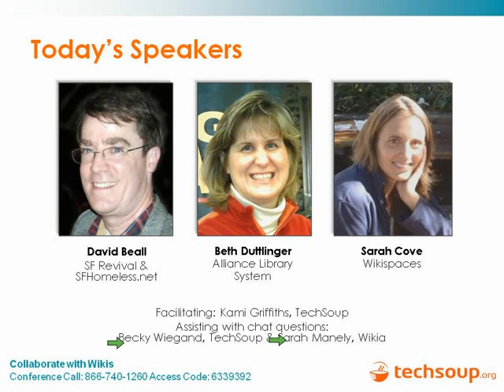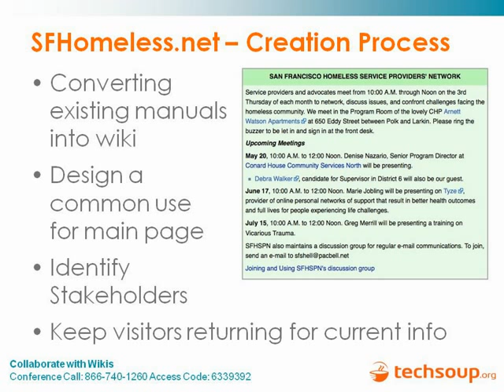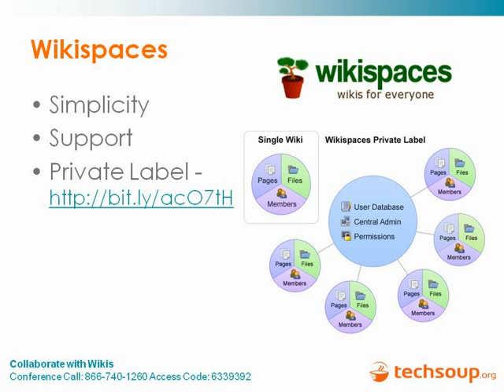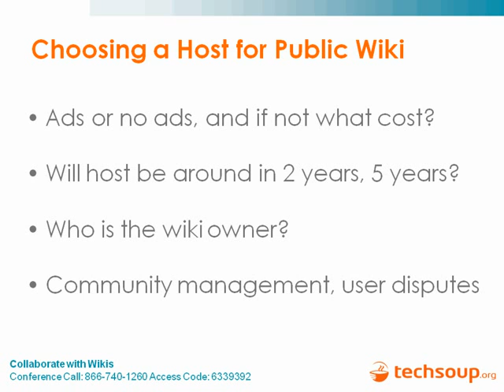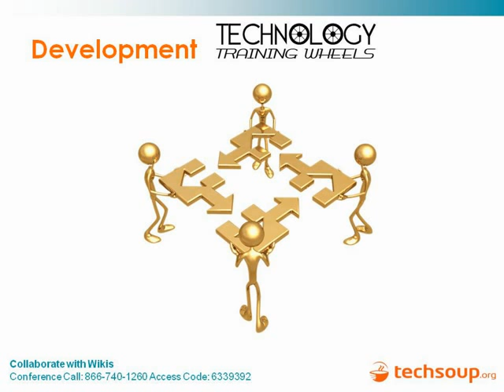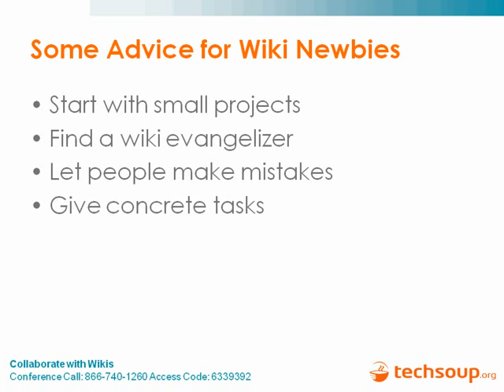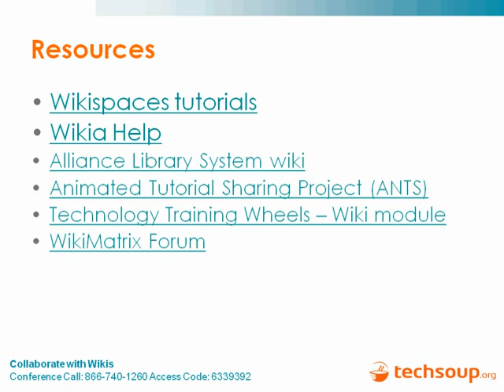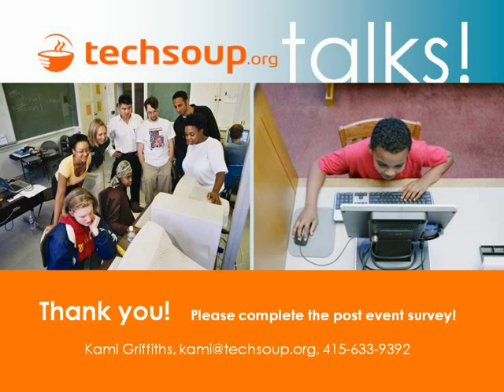Webinar - Collaborate with Wikis - 2010-05-05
Looking for a way for your community members to contribute information to an online collective database? Why not consider a wiki? A wiki is a website that allows multiple contributors to easily add, edit, and contribute content, images, web links, and more.

With the global success of Wikipedia, many organizations are curious of the pros, cons, and technical details of how exactly wikis work. In this webinar, we review the basics of wikis, including software options, best practices, advantages, as well as drawbacks. The webinar also includes discussions with a nonprofit professional and librarian, both of whom are effectively using wikis.